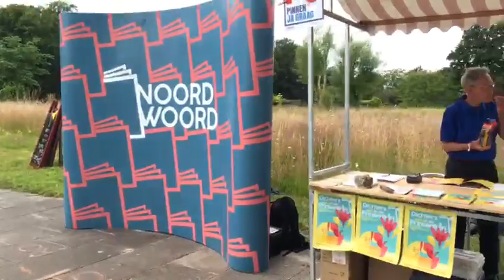a glimpse of our actions at the hortus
a short walk around some of our actions we have done on saturday 10th of july during 'Dichters in de Prinsentuin' (poetry festival) in the botanical gardens of haren, where also a collective drawing have been made and an audio installation in many languages from ‘my poetry is the world’ could be experienced along with the pine garden.